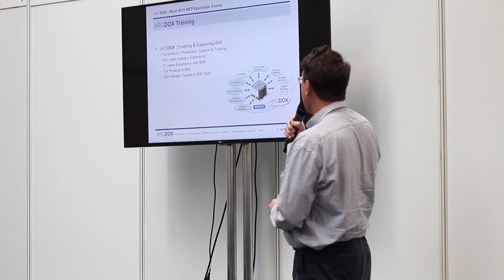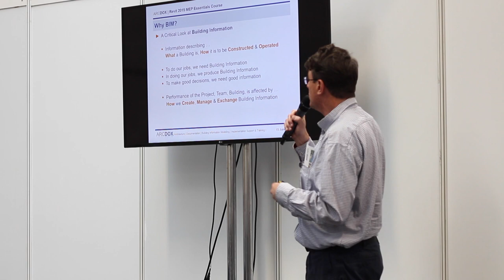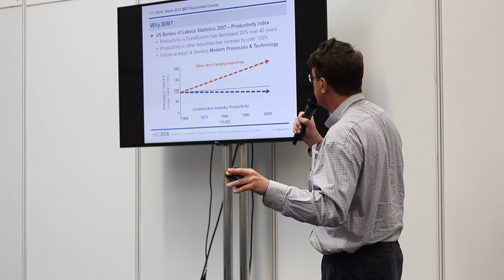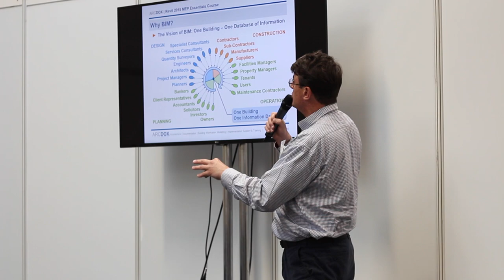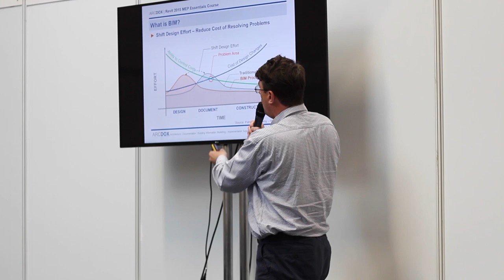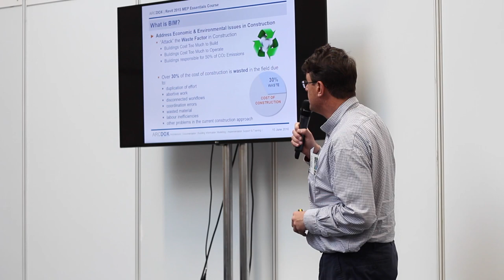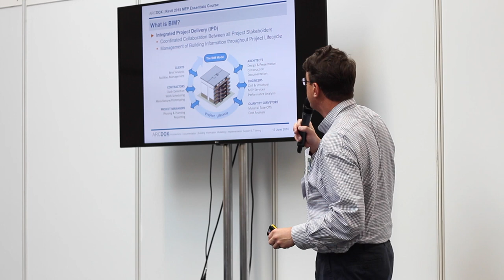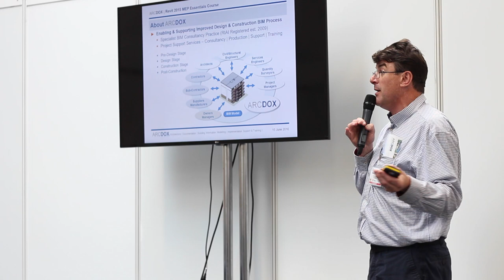Andrew Jennings - Arcdox - National Construction Summit 2016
Andrew Jennings - BIM Project Manager and Training Conductor of Arcdox - speaking at the National Construction Summit 2016.